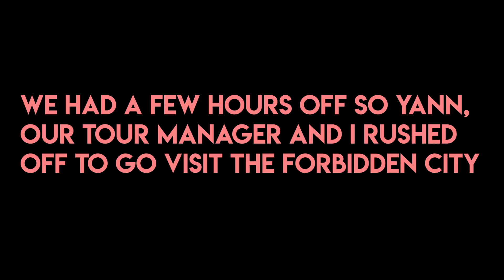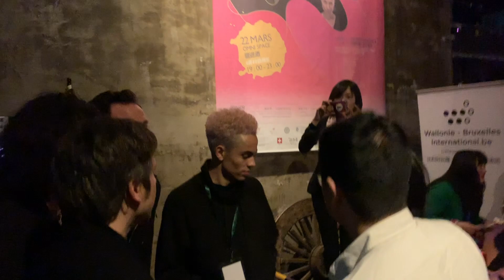CHINA VLOG - DAY 8 - SHE SAID YES! (MARRIAGE PROPOSAL)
Day 8 in China was probably the most intense and draining day of the tour. We were the first band to soundcheck in the morning. After that, we had a few hours of 'rest time' before talking with the press. Yvan and CJ did the sensible thing of going back to the hotel to rest, while Yann, our tour manager Léandra and I decided to go visit the Forbidden City, and it was so worth it! After that we had a never ending run of interviews for different media outlets, before performing to our biggest Chinese crowd, over 600 people! Finally to top off this incredible night, we were asked to help a man propose to his girlfriend, and that is something I'll never forget. It's a long one, hope you enjoy it! :)